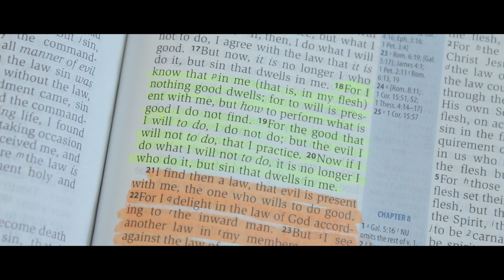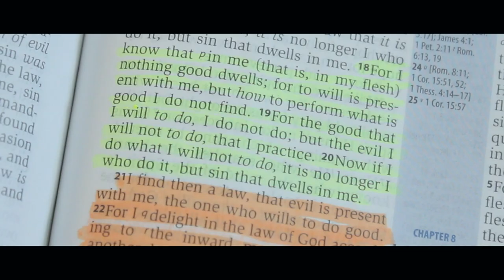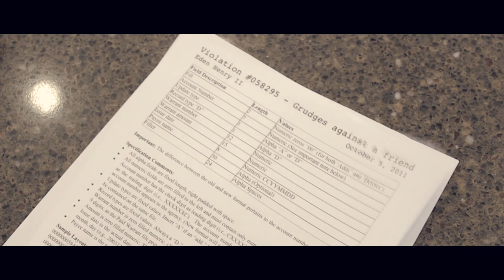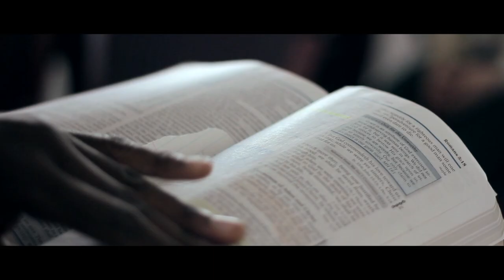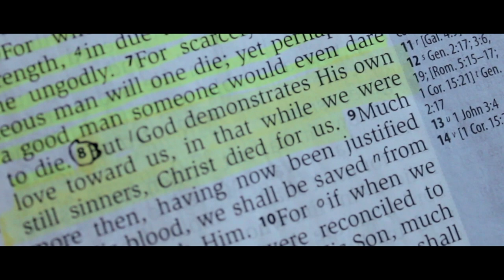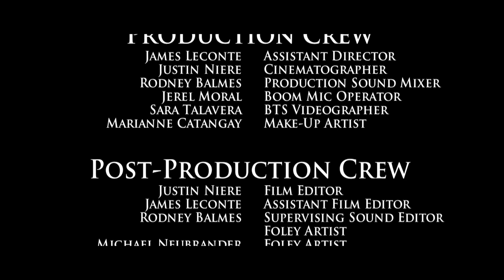At What Cost?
When the weight of sin falls upon our shoulders, when nothing but guilt covers our faces, how can we stand before God? Will we be found worthy?